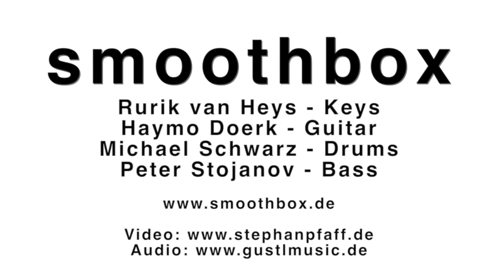Reverend Green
Smoothbox spielt "Reverend Green".
Rurik van Heys, Peter Stojanov, Haymo Doerk, Michael Schwarz